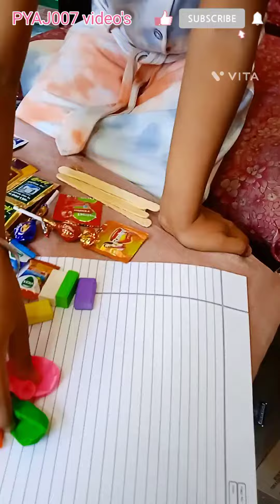Do You Know? Buy 1 Rupees and Get So Many Product's